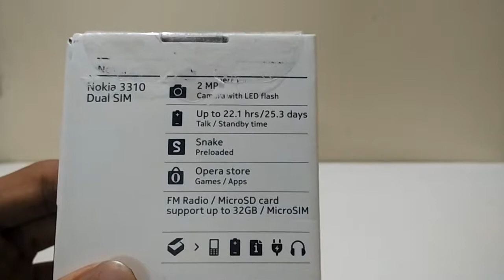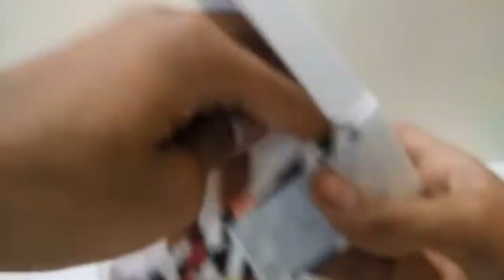Unboxing Nokia 3310.☎|YT